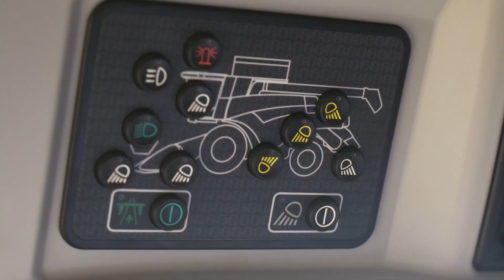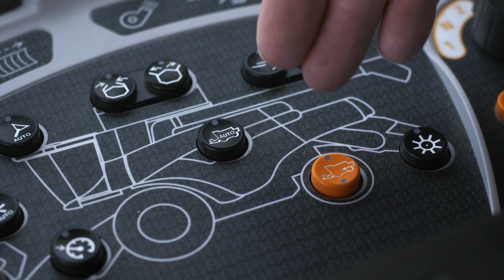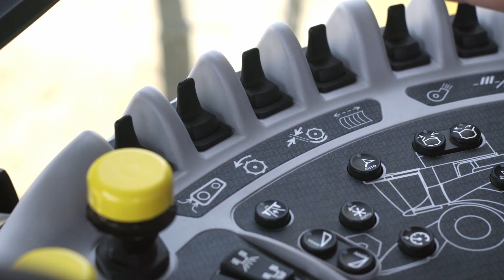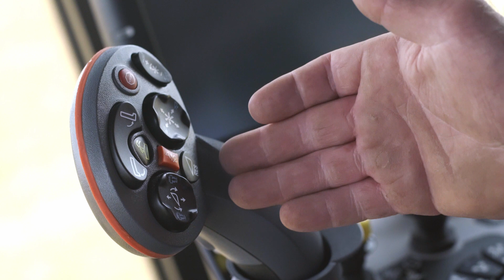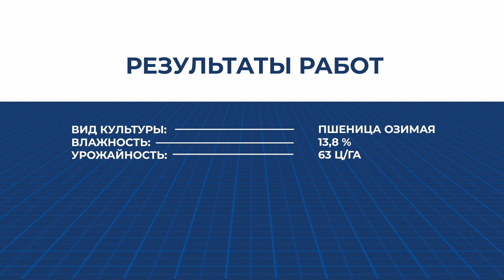АгроМарафон 2020 «Путь инноваций», выпуск №9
Ярко-желтый комбайн CR 9.80 стал долгожданным гостем в Новоаннинском районе Волгоградской области. Тест-драйв новинки от New Holland прошел на полях КФХ Мелихов Г.А. на уборке озимой пшеницы. Глава хозяйства Григорий Александрович высоко оценил достоинства машины. Во время испытаний он пригласил в гости и соседских фермеров, чтобы они также смогли составить свое мнение об интеллектуальной системе настройки IntelliSense™ и ее эффективности в применении к местной культуре земледелия.

А тем, кто еще не успел лично убедиться в преимуществах новых комбайнов серии CR, мы решили более подробно рассказать об эргономике рабочего места механизатора.

Интерьер создает ощущение нахождения в салоне премиального автомобиля. Кабина не только очень комфортна, современна и просторна, но и многофункциональна. Не верите? Смотри сами! Подробнее в нашем 9 выпуске.